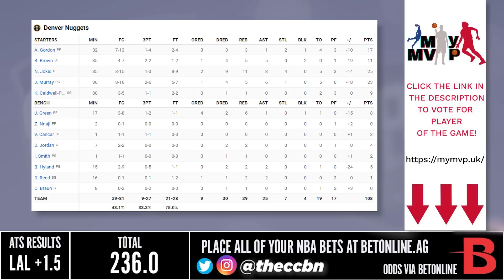Denver Nuggets vs Los Angeles Lakers - Full Game Highlights | December 16, 2022 | 2022-23 NBA Season